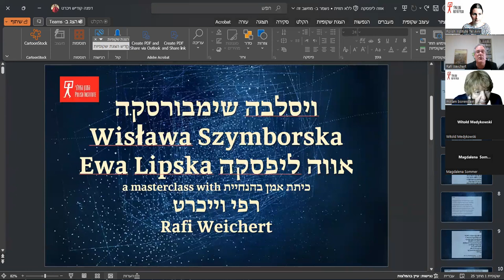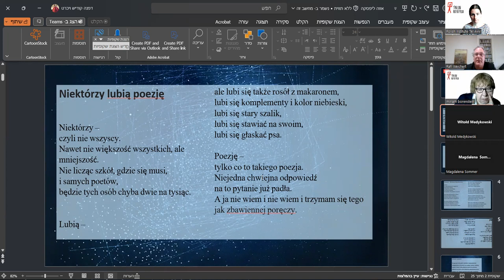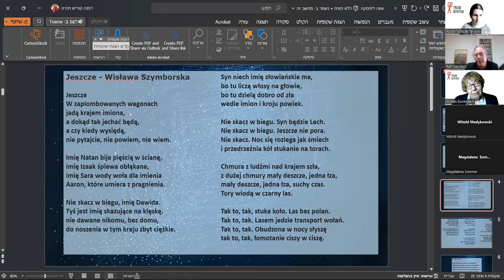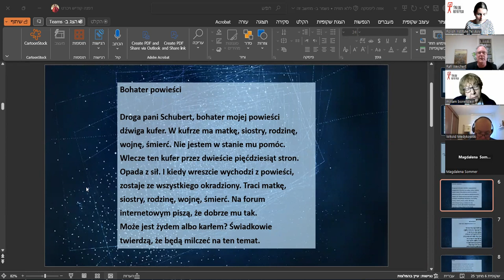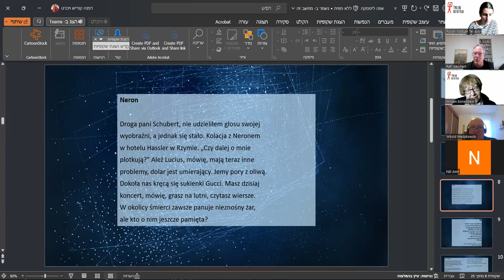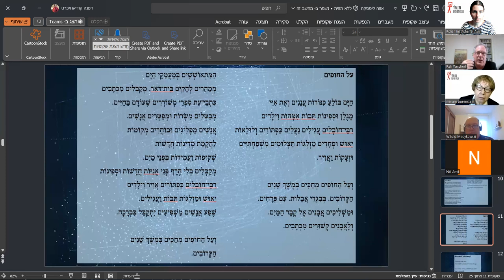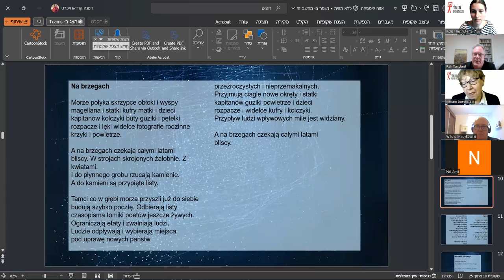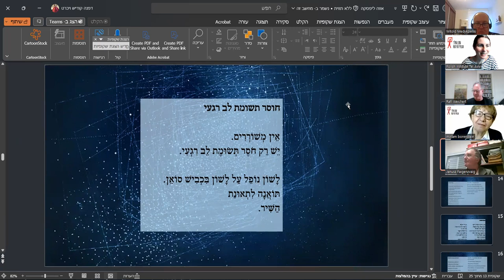Translation workshop - Lecture by Prof. Rafi Weichert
Prof. Rafi Weichert - a poetry translator, literary researcher, and publisher, will dedicate his lecture to the poetry of the Polish poet Ewa Lipska and the challenges of translating poetry using Lipska’s poetry, which Weichert recently translated.

The on-line lecture took place in a framework of the translation workshop on December 15th, 2023 organized by the Polish Institute. The workshop included lectures from four experts in the field of translation and literature from Israel and Poland and aimed to deepen knowledge and broaden the horizons of anyone interested in translating Polish literature into Hebrew.